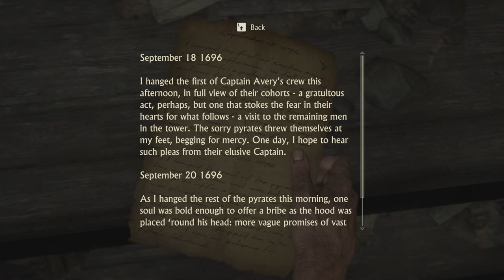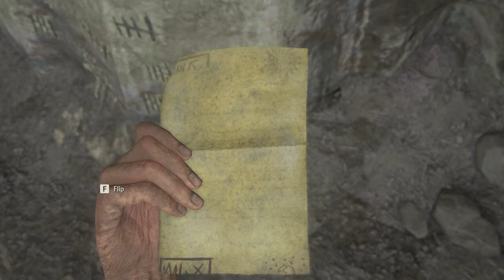[ NO COPYRIGHT GAMEPLAY ] Uncharted 4: A Thief's End - THE CELL | Part 04